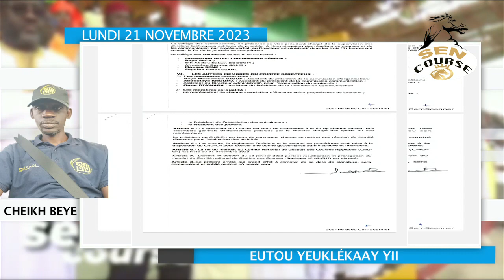EUTOU YEUKLÉKAAY YII AK CHEIKH BEYE MARDI 21 NOVEMBRE 2023